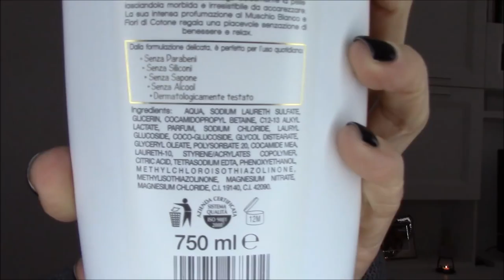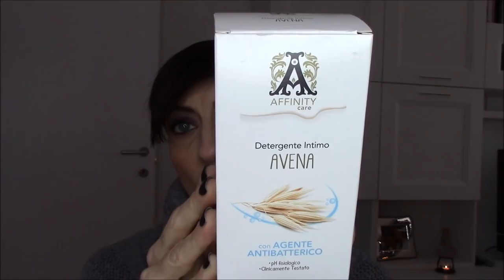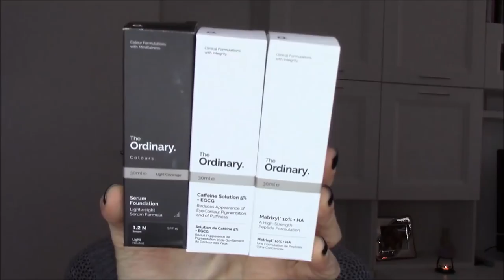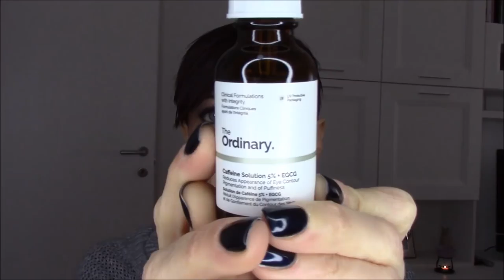HAUL low cost..da Babbo Natale a The ordinary e non solo - SaimonLovesMakeUp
Per i prodotti The Ordinary e non solo, vi consiglio il Blog di Pier